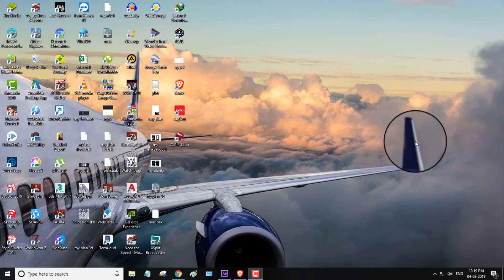Allow scripts to write file and access network in preferences Adobe After effects CC 2019